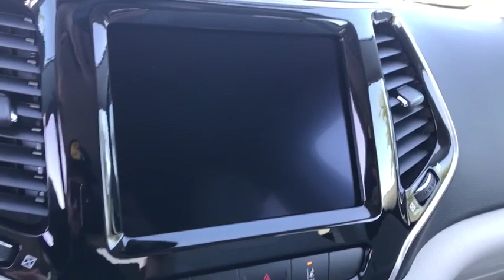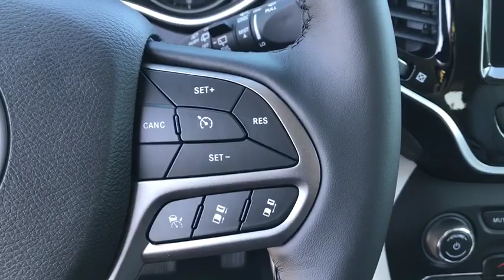2020 Jeep Cherokee Peoria, Surprise, Avondale, Scottsdale, Phoenix, AZ 49404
Bright White Clearcoat New 2020 Jeep Cherokee available in Peoria, Arizona at Moore Chrysler Jeep. Servicing the Surprise, Avondale, Scottsdale, Phoenix, AZ area.

TECHNOLOGY GROUP  -inc: Side Distance Warning  Adaptive Cruise Control w/Stop & Go  Advanced Brake Assist  Auto High Beam Headlamp Control  Rain Sensitive Windshield Wipers  Parallel/Perpendicular Park/Unpark Assist w/Stop  Full Speed Forward Collision Warning Plus  Lane Departure Warning Plus,BRIGHT WHITE CLEARCOAT,SKI GRAY/BLACK  PREMIUM LEATHER TRIMMED BUCKET SEATS,NORMAL DUTY SUSPENSION  (STD),WHEELS: 18 X 7 POLISHED/PAINTED ALUMINUM  (STD),QUICK ORDER PACKAGE 2YG  -inc: Engine: 2.0L I4 DOHC DI Turbo w/ESS  Transmission: 9-Speed 948TE Automatic,LUXURY GROUP  -inc: Hands-Free Power Liftgate  Carpeted Cargo Area Trim Panels  Fore/Aft Adjusting 2nd Row Seat  Tonneau Cover  Ventilated Front Seats,3.734 AXLE RATIO,TRAILER TOW GROUP  -inc: 7 & 4 Pin Wiring Harness  Full Size Spare Tire  Heavy Duty Engine Cooling  Class III Receiver Hitch  Trailer Tow Wiring Harness,TRANSMISSION: 9-SPEED 948TE AUTOMATIC  (STD),TIRES: 225/60R18 BSW TOURING  (STD),FULL SIZE SPARE TIRE,RADIO: UCONNECT 4C NAV W/8.4 DISPLAY  -inc: SiriusXM Traffic Plus  HD Radio  For Details Visit DriveUconnect.com  1-Year SiriusXM Guardian Trial  5-Year SiriusXM Travel Link Service  5-Year SiriusXM Traffic Service  GPS Navigation  SiriusXM Travel Link  4G LTE Wi-Fi Hot Spot,ENGINE: 2.0L I4 DOHC DI TURBO W/ESS  -inc: Acoustic Windshield  Active Noise Control System  180 Amp Alternator  3.734 Axle Ratio  Base Insulation Group,Four Wheel Drive,Power Steering,ABS,4-Wheel Disc Brakes,Brake Assist,Aluminum Wheels,Tires - Front All-Season,Tires - Rear All-Season,Temporary Spare Tire,Heated Mirrors,Power Mirror(s),Integrated Turn Signal Mirrors,Rear Defrost,Privacy Glass,Intermittent Wipers,Variable Speed Intermittent Wipers,Rear Spoiler,Remote Trunk Release,Power Liftgate,Power Door Locks,Daytime Running Lights,Automatic Headlights,Fog Lamps,AM/FM Stereo,Satellite Radio,Bluetooth Connection,Requires Subscription,Premium Sound System,MP3 Player,Steering Wheel Audio Controls,Auxiliary Audio Input,Premium Sound System,Satellite Radio,Requires Subscription,Power Driver Seat,Power Passenger Seat,Mirror Memory,Driver Adjustable Lumbar,Seat Memory,Power Driver Seat,Driver Adjustable Lumbar,Power Passenger Seat,Passenger Adjustable Lumbar,Pass-Through Rear Seat,Rear Bench Seat,Adjustable Steering Wheel,Trip Computer,Power Windows,Leather Steering Wheel,Heated Steering Wheel,Keyless Entry,Power Door Locks,Keyless Entry,Power Door Locks,Keyless Start,Universal Garage Door Opener,Cruise Control,Climate Control,Multi-Zone A/C,A/C,Woodgrain Interior Trim,Leather Seats,Bucket Seats,Auto-Dimming Rearview Mirror,Driver Vanity Mirror,Passenger Vanity Mirror,Driver Illuminated Vanity Mirror,Passenger Illuminated Visor Mirror,Floor Mats,Mirror Memory,Seat Memory,Remote Engine Start,Keyless Start,Smart Device Integration,Smart Device Integration,Power Door Locks,Power Windows,Trip Computer,Heated Front Seat(s),Engine Immobilizer,Security System,Traction Control,Stability Control,Traction Control,Front Side Air Bag,Rear Parking Aid,Blind Spot Monitor,Tire Pressure Monitor,Driver Air Bag,Passenger Air Bag,Front Head Air Bag,Rear Head Air Bag,Passenger Air Bag Sensor,Front Side Air Bag,Rear Side Air Bag,Knee Air Bag,Child Safety Locks,Back-Up Camera